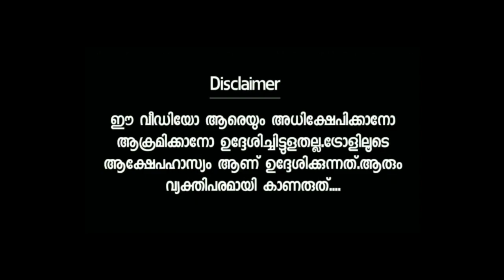അപ്പോ ഞാൻ ഉദ്ദേശിച്ച സാധനമല്ല 🤭😂 |Asking weird question in public Troll